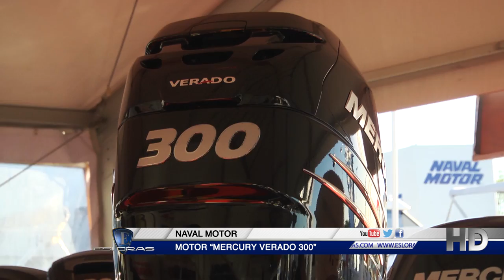Esloras Tv Salon Nautico Argentino 2017 2ª Parte